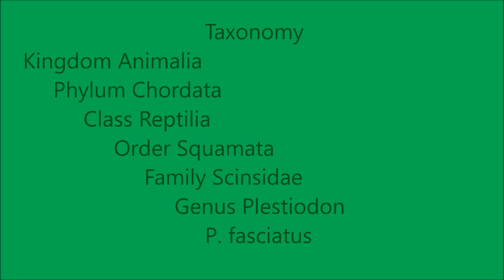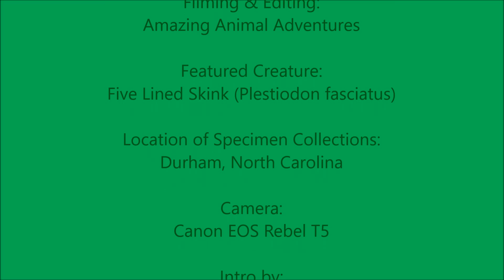Five-lined Skink: Adult vs. Juvenile (Comparison)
Here is a comparison of two different ages of the five-lined skink. Enjoy!